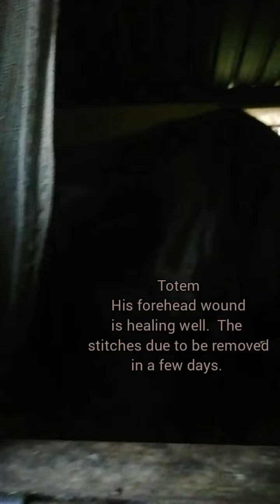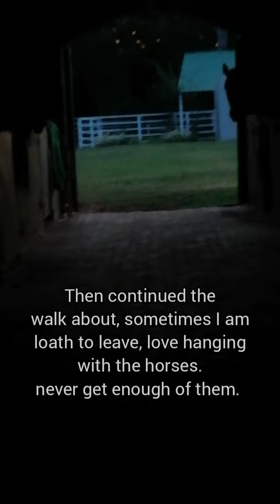Horses horses Night time walk about.​ Good Night all